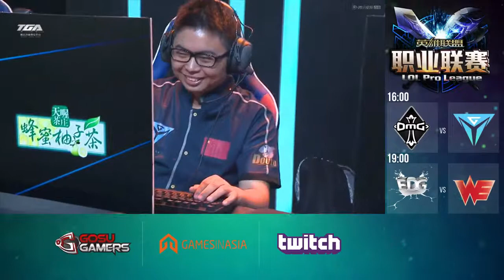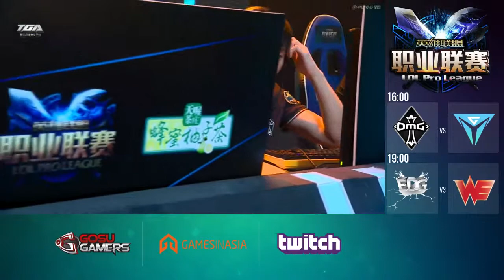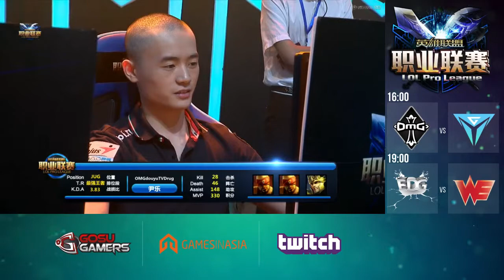2014 LPL Summer W5D3: OMG vs YG (G1)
Round 1 Game 1 of OMG vs Young Glory, Casters: NeroIntegrate and RAPiD -- Watch live